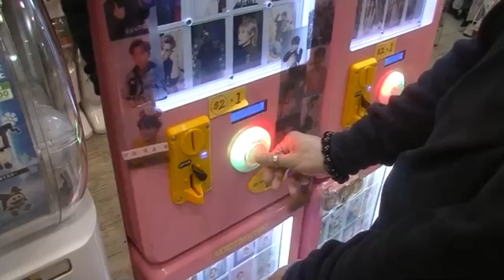Step in Style: Design for Community Competition 2023-Gold in Video Production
DRIFT IN MEMORIES
Programme Name:
HD in Fashion Branding and Buying, HKDI
Students:
Choi Shing Wah
Lau Yat Hei
Leung Hok Kan
Wong Lok Yu